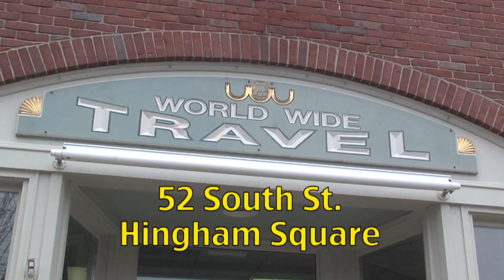"Around the Corner"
World Wide Travel, Hingham, MA.  Editor's Cut.  by Mike Huard Videography.